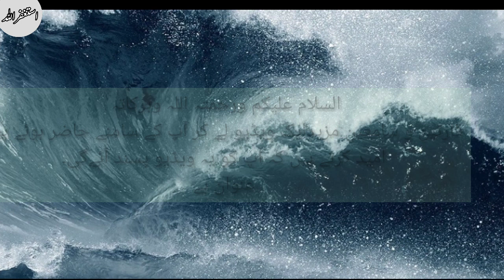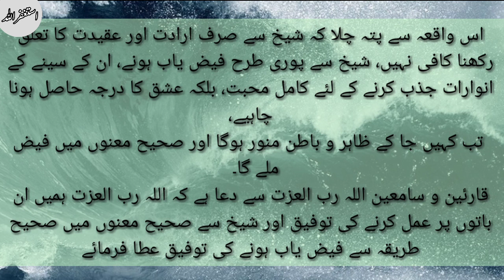جتنی محبت اتنا فیض|jitni muhabat utna faizدیکھاوے کی محبتdekhlawa#uyislamicculture#hadees#deen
show love
dekhlawy ki muhabt
dikhlawa krna
jitni muhabt utna faiz
Hadith of Aap Salla Wale Wasallam
Stories
uy islamic culture
deen ki batain
dini w dunyawi
sachi kahani
shekh
updia